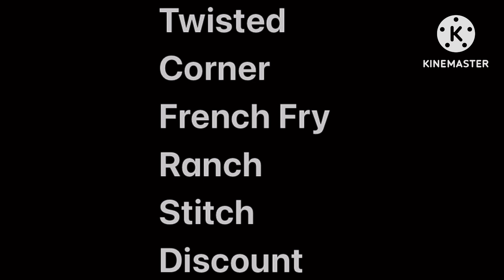Scratch Getting Over It (1:01) With Furniture Skip